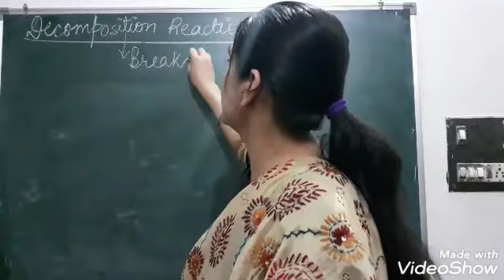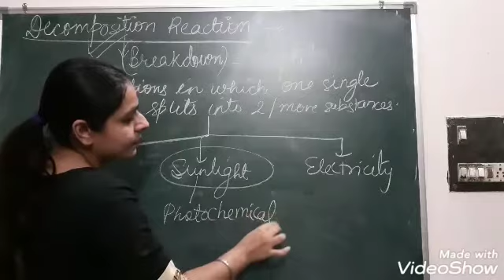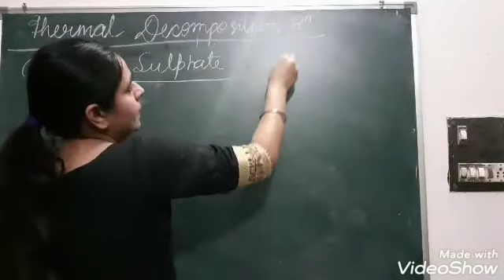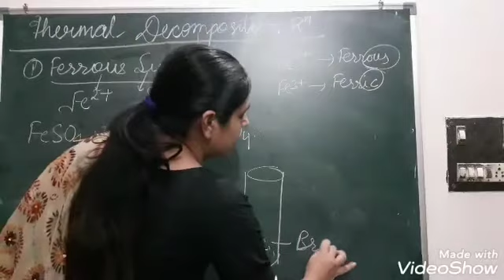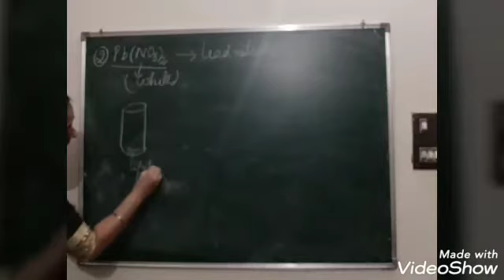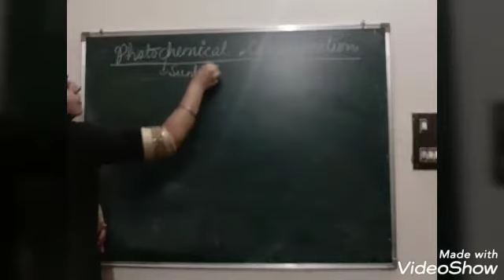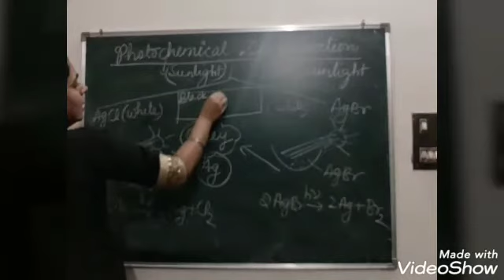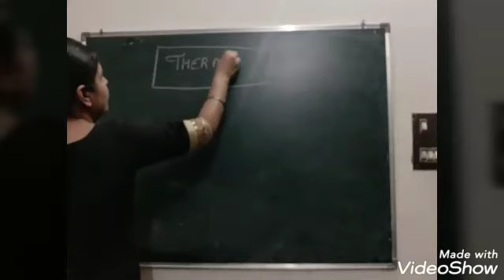Class 10 Chemistry Types of Decomposition Reactions